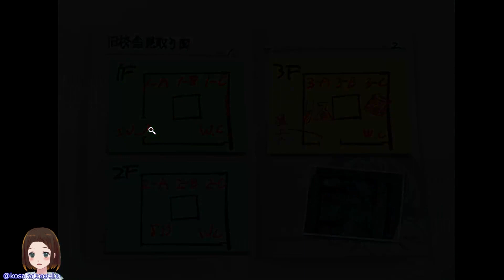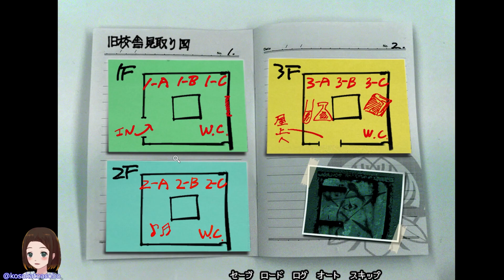#24 坂上修一『呪われた旧校舎』🔏「福沢玲子ルート」全ED【ホラーノベル】アパシー 学校であった怖い話 極（きわめ） 実況PLAY👻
「学校であった怖い話」関連シリーズの最新作、「アパシー 学校であった怖い話 極（きわめ）」を朗読PLAYしていきます(*´▽｀*)

　　💍PSID：kosakatoasobo
　　💍Discode：こさか#0686

😊主「こさかる」について😊

●アパシー 学校であった怖い話 極（きわめ）

 (c)七転び八転がり/飯島多紀哉